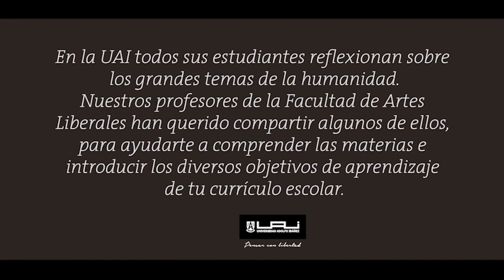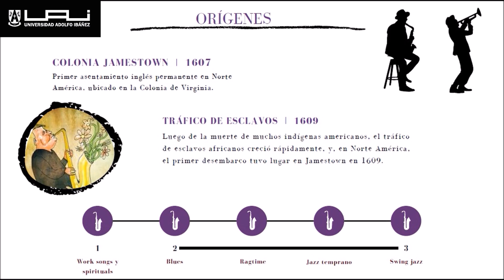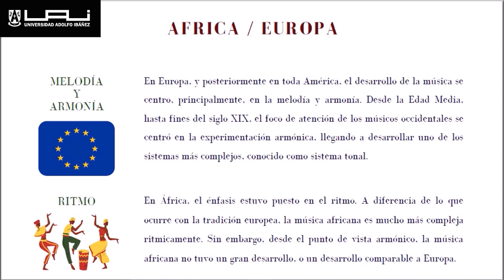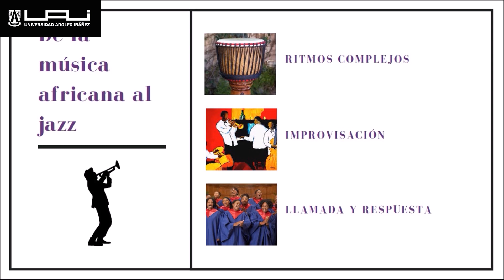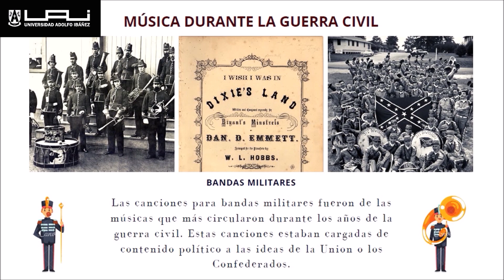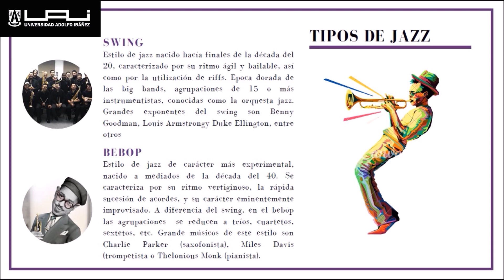Qué es el Jazz y cómo escucharlo. Orígenes, características y evolución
Profesor: José Miguel Arellano
Asignatura: Artes (Música)
Curso:  3° y 4° medio

Links a los audios

Audio 3 (desde 00:18)

Resumen: Analiza los orígenes históricos del Jazz, sus características y elementos centrales y su evolución a lo largo de los años. Para ello, utiliza diferentes ejemplos que permiten identificar cómo se fueron fusionando los elementos que dieron origen al Jazz.

Objetivo de Aprendizaje: 4 y 5
Música incidental. "Agua", Diego Melo